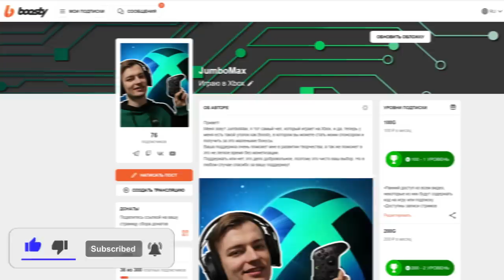ОЧЕРЕДНОЙ ПОЗОР XBOX В 30FPS /// XBOX SERIES X НЕ СМОГ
В этом многообещающем ролике, будет мега аналитика от дяди JumboMax, который поведает о нелегкой судьбе некстгена в виде 30фпс на консоли Xbox Series X.